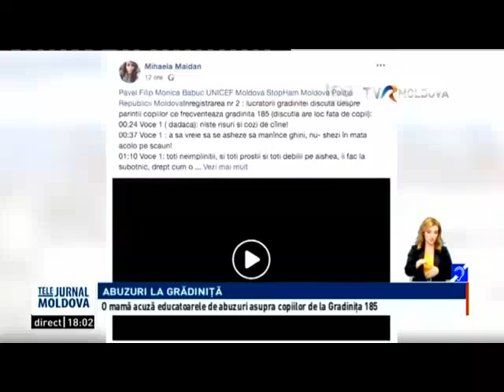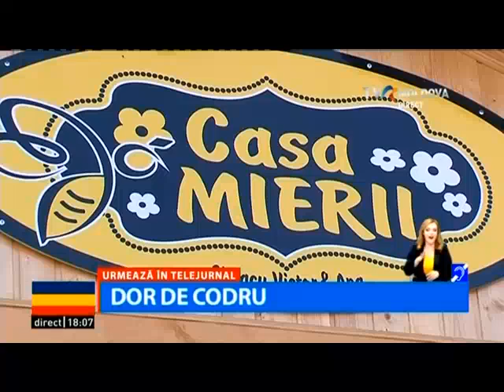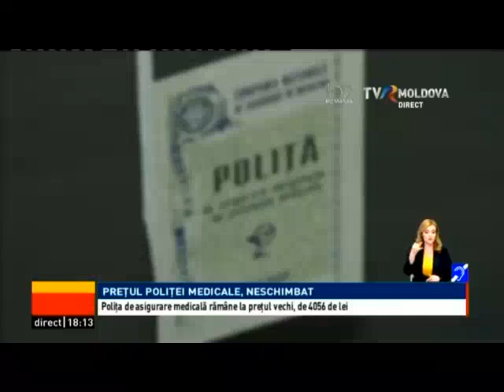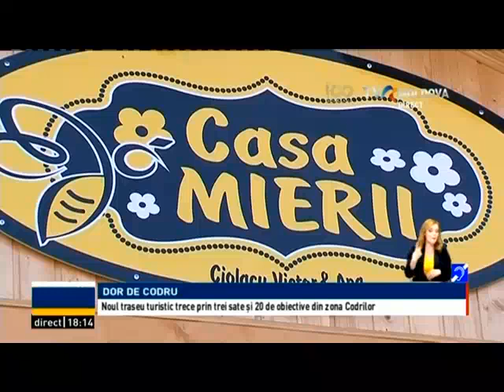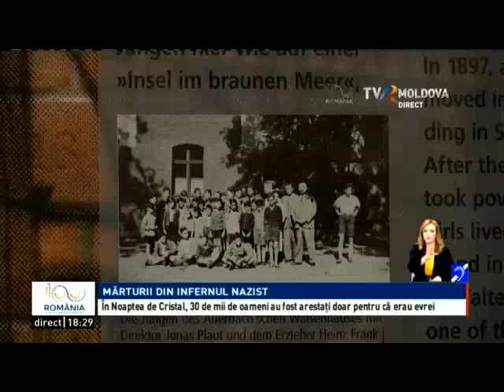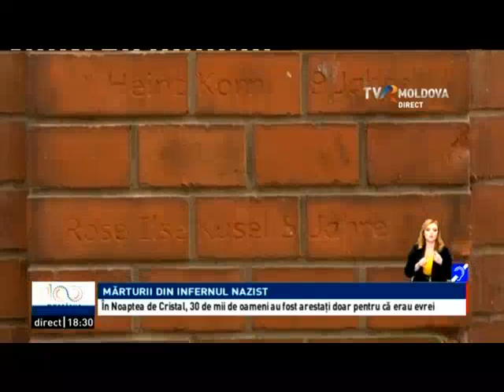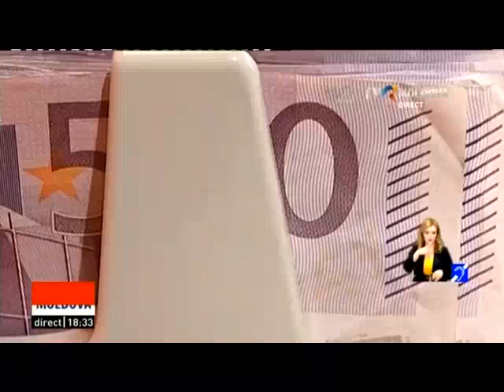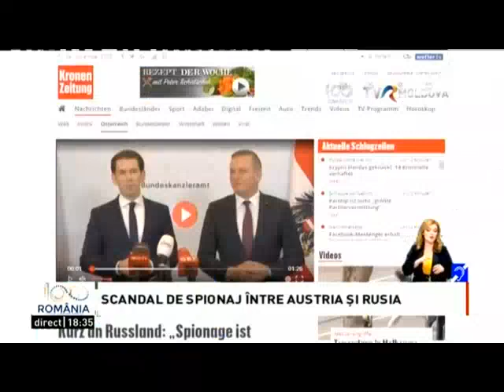Telejurnalul orei 18:00/ 09.11.2018